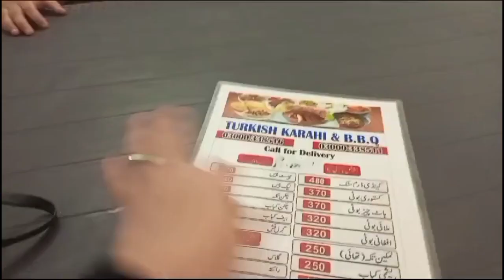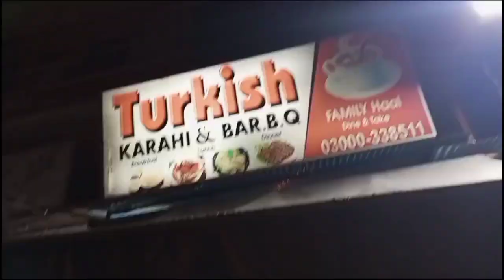Best BBQ| Chicken Jalfrezi |explore new restaurant in Faisalabad